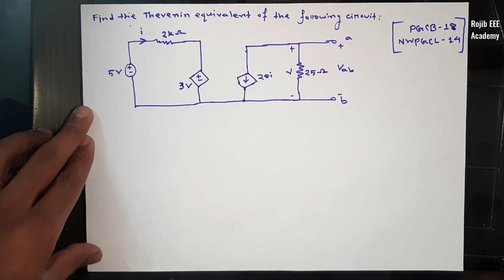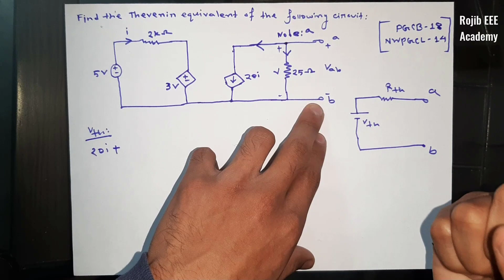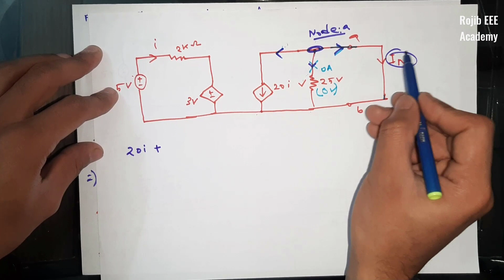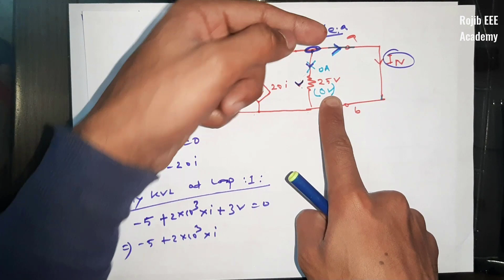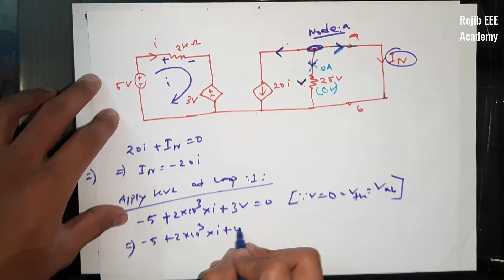Thevenin Theorem with Dependent Sources Problem Solution || Network Theorems || Bangla